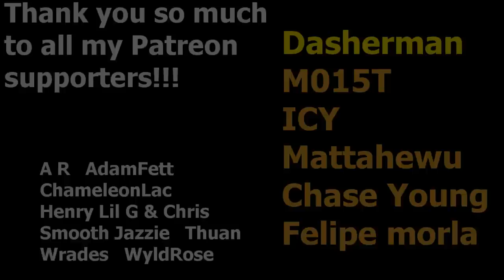Rating The Plants Flavored Text (try not to cringe challenge)